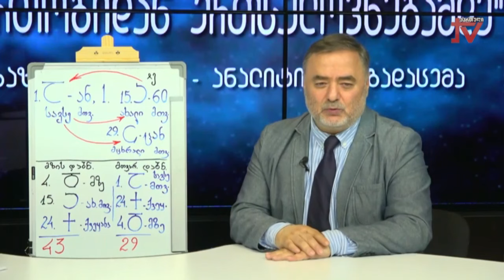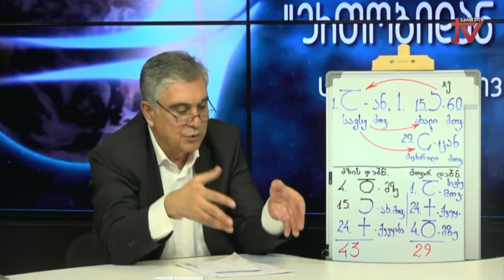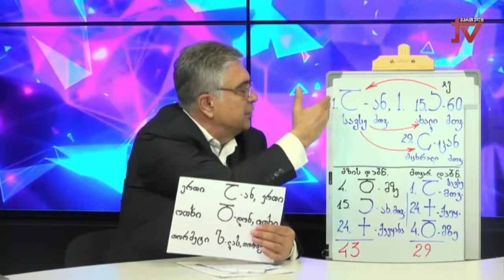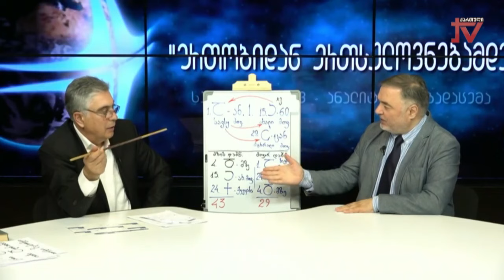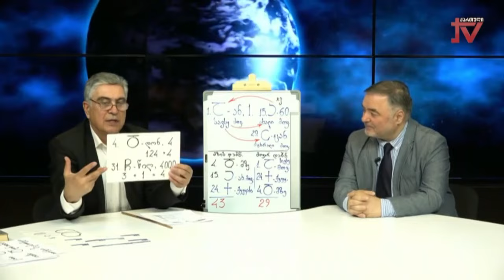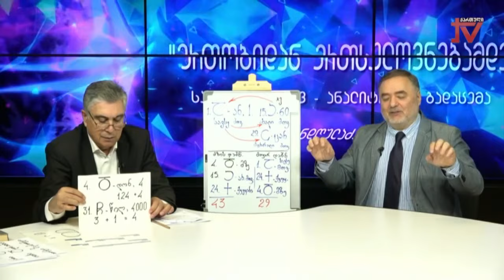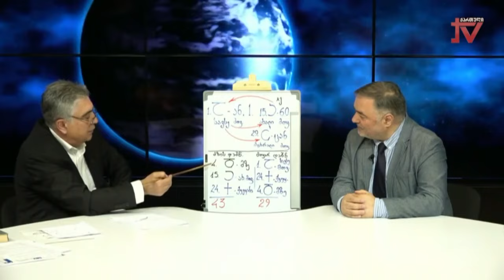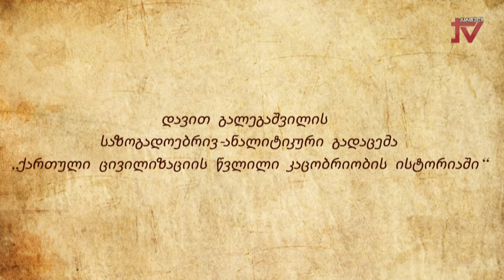"ქართული ცივილიზაციის წვლილი კაცობრიობის ისტორიაში" სტუმარი - ბადრი პატარიძე 29.07.2024